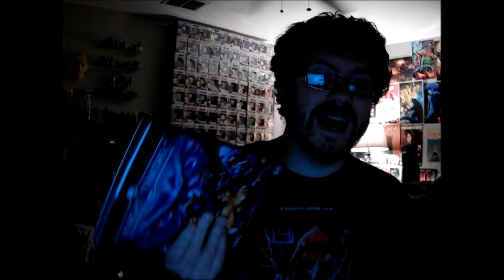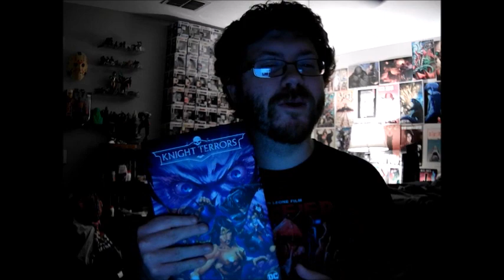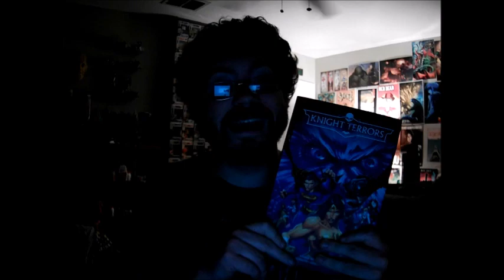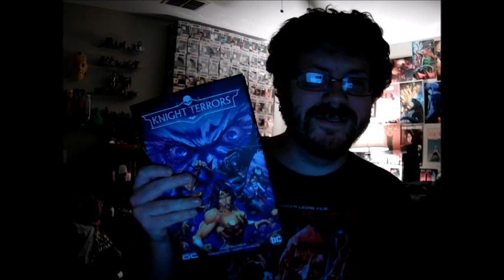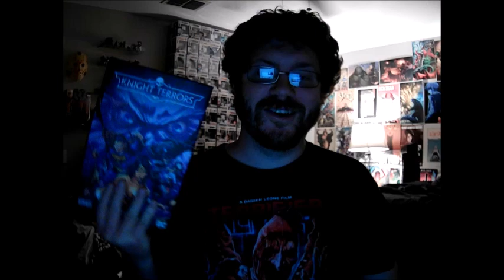Knight Terrors Review